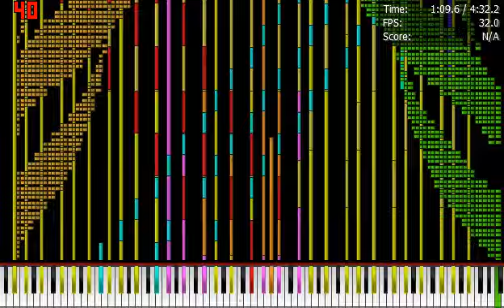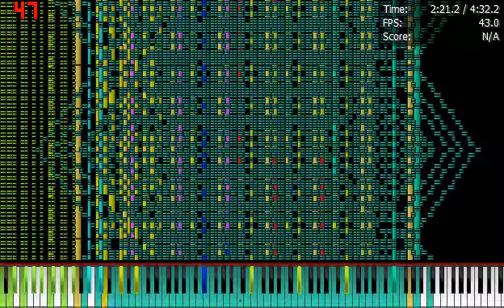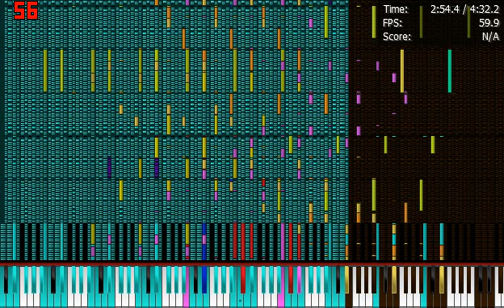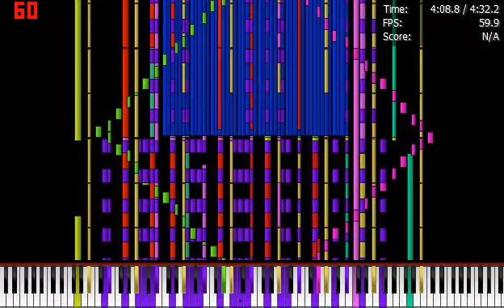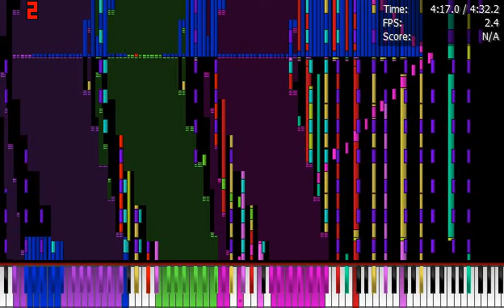[BLACK-MIDI]Septette for the Dead MegaSantiago 14.6 Million for 32Bits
MIDI By: Thinker-AI Edited by: Ryan Video Channel [RVC]

Even with this midi i dont pass at the end
And the middle, i cant pass too, i can pass without MIDI Drivers lel

++Technical Information++

MIDI Filename: Septette for the Dead Princess 14.9 Million for 32 bit v2.mid
MIDI Size:
MIDI Notecount: 4,377,971 According to PFA
MIDI Lag: Yes!

++More Information++

Synth: BASSMIDI Driver (x16)
Soundfont: German8.sf2
MIDI Player: PFA 1.0.1